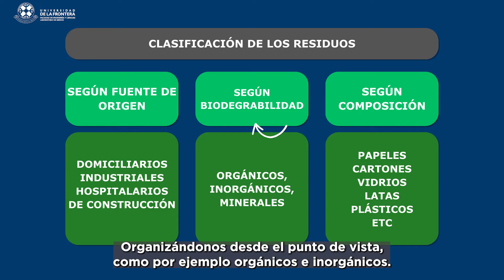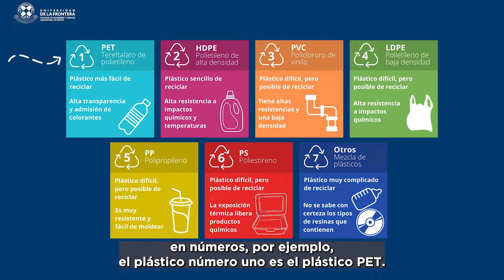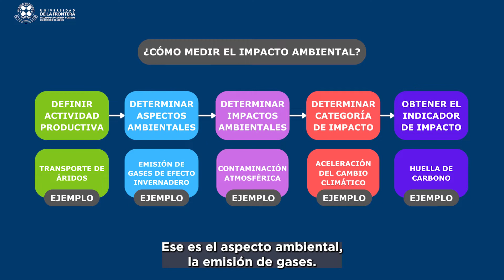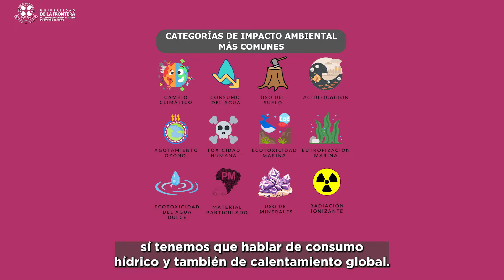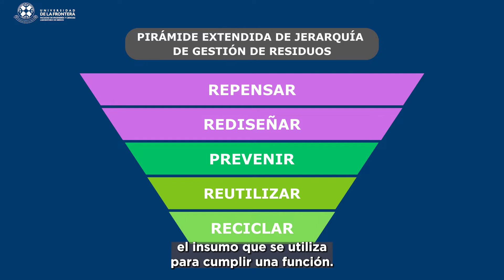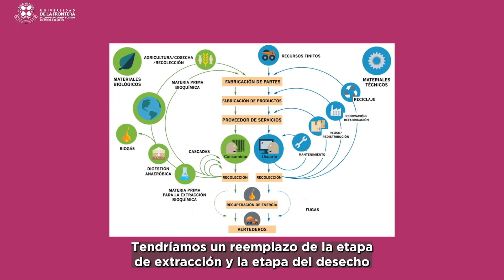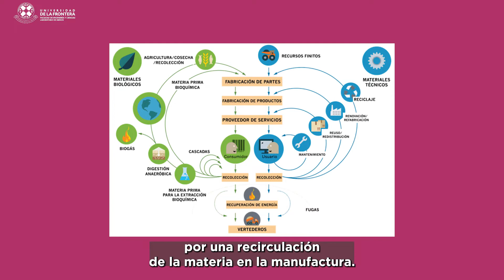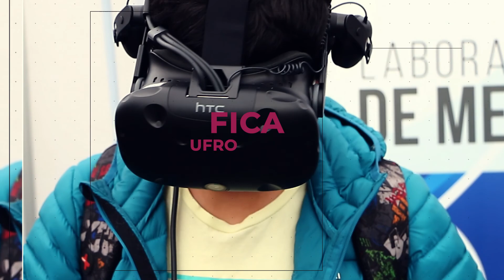ING180 Cápsula Ecodiseño #01 | Lab Medios FICA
0:00 INICIO
1:42 RESIDUOS
15:36 GESTIÓN DE RESIDUOS
17:42 UFRO SUSTENTABLE
21:35 ECONOMÍA CIRCULAR
33:49 RESUMEN CÁPSULA

Laboratorio de Medios
Facultad de Ingeniería y Ciencias
Universidad de La Frontera